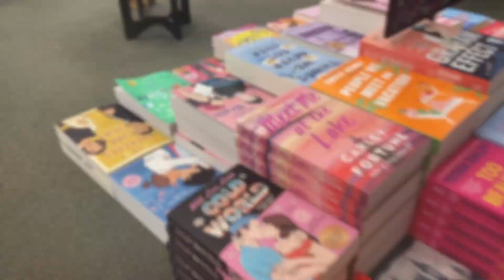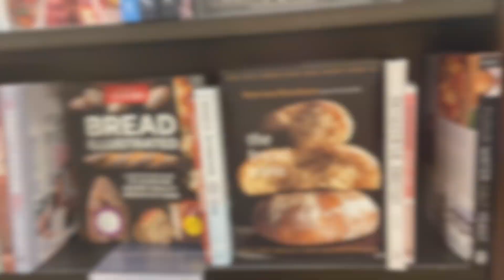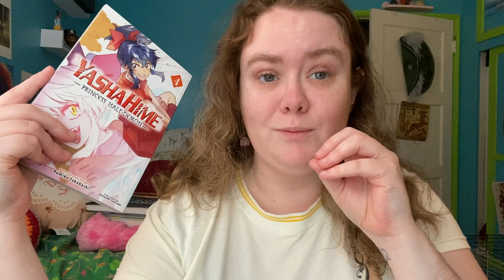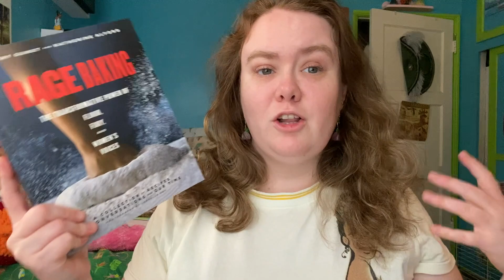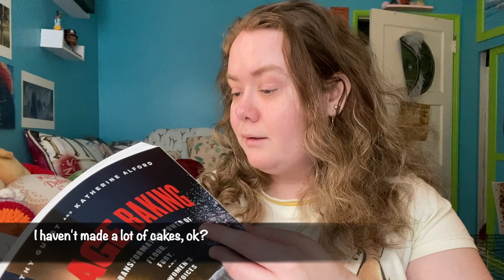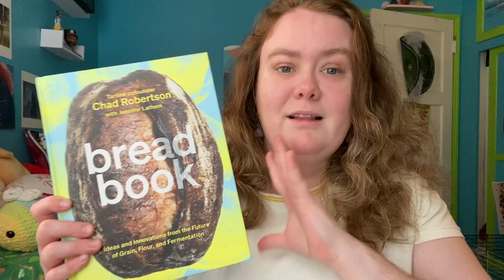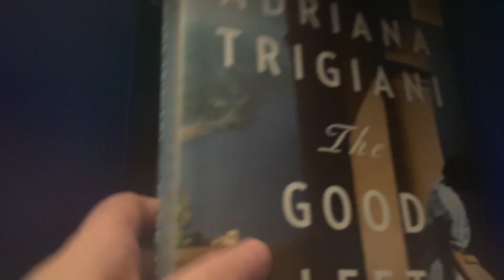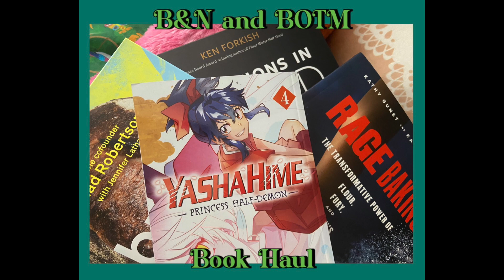January 2024 B&N and BOTM Haul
Not me having a blonde moment and forgetting about the description. Oops. Not that this needs much of a description.